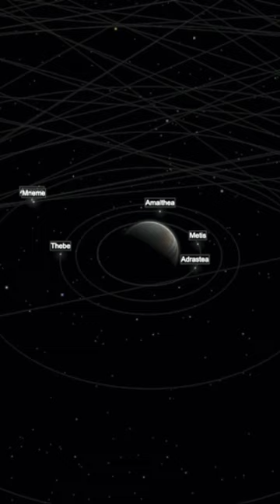New Star Swing - Music for Space Travel